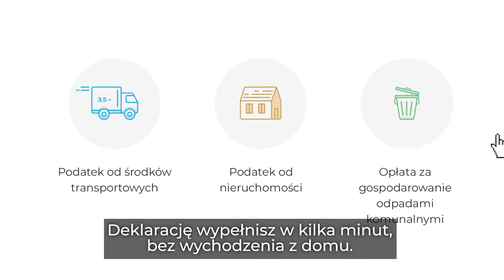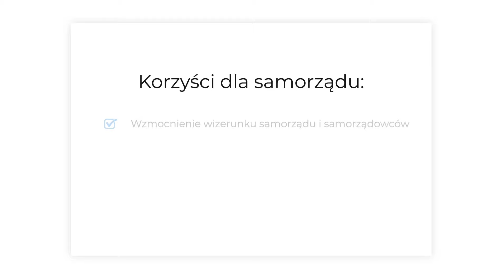Przyjazne Deklaracje – jak to działa?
Animacja prezentuje sposób działania i kluczowe korzyści platformy Przyjazne Deklaracje.

Dzięki rozwiązaniu stworzysz swoje deklaracje podatkowe bez wychodzenia z domu, w kilka minut – ON-LINE. Narzędzie wspiera pracę samorządów w wielu polskich miastach, m.in. w Gdańsku, Wrocławiu i Poznaniu.

Dołącz do nas! Sprawdź więcej